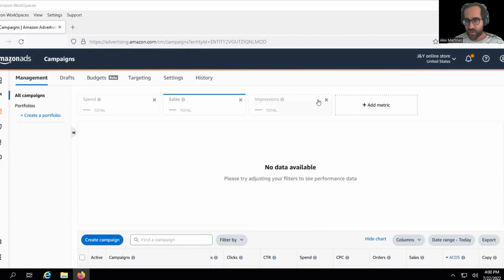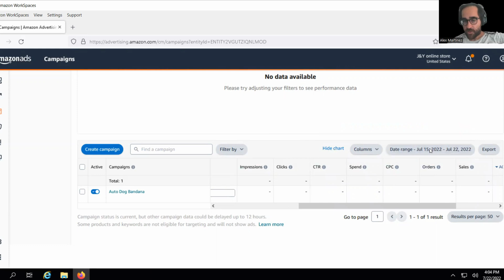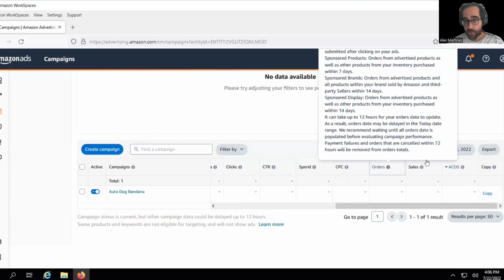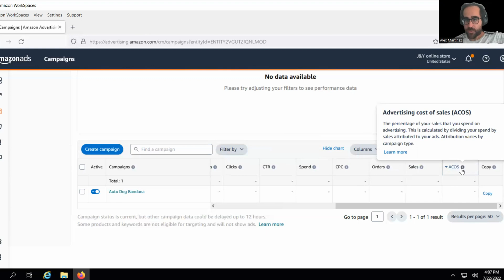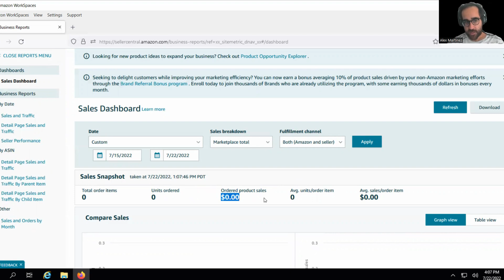Amazon KPI Analysis: How to Understand Your Traffic and Sales Data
Do you sell on Amazon? If so, it's important to keep track of your Amazon Key Performance Indicators (KPIs) to see how you're doing. In this video, I'll show you how to understand your traffic and sales data so you can make the most money possible!